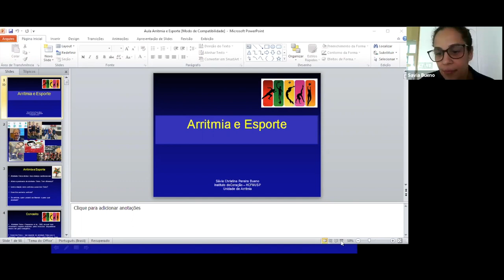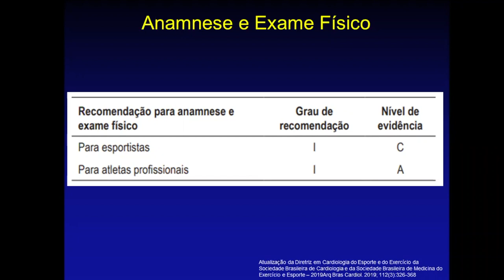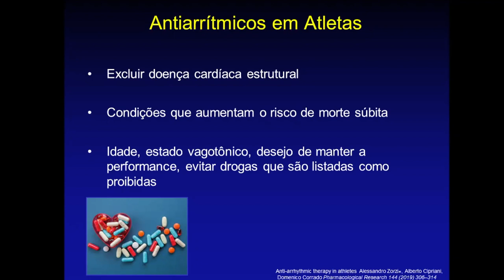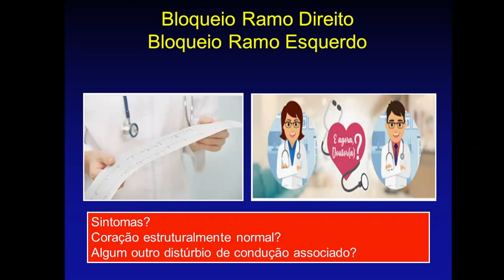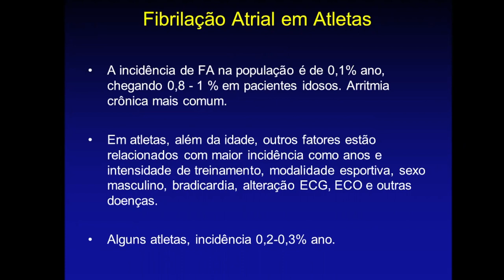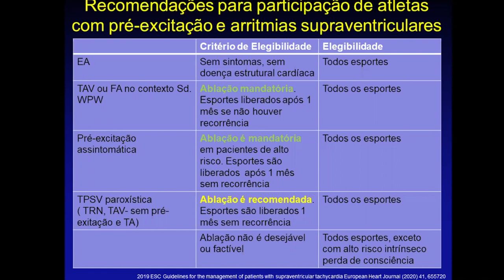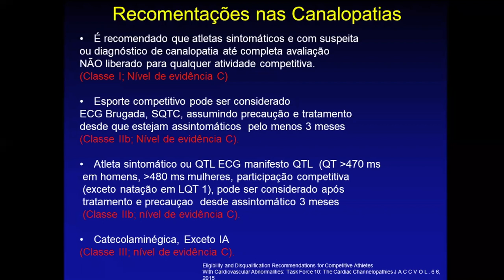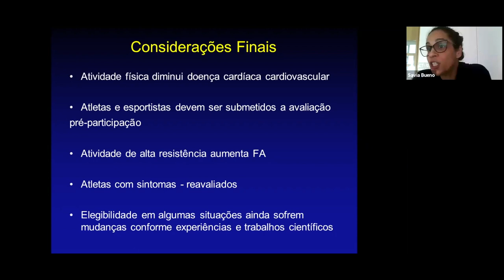Arritmia e Esportes - Dra Sávia Bueno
This video is about Aula Sávia